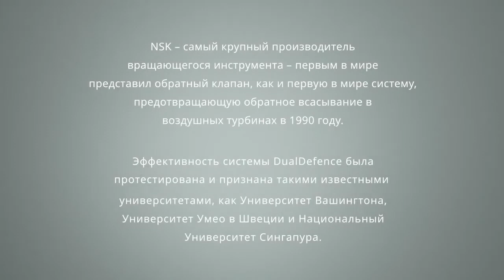Dual Defence - система двойной защиты от инфекций | NSK Nakanishi (Япония)